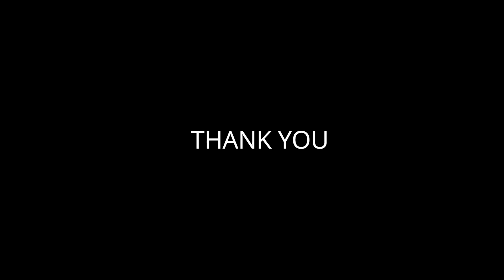3K SUBSCRIBERS SPECIAL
Hello my  wonderful friends.

Classic Caillou Escaped From Heaven & went to Hell to Find His family/ TRAILER 2022

Classic caillou firmed Boris of being a gay/ Doris heart gets broken/ Divorced/ Grounded/ part one

Caillou snakes out midnight/ gets possess by an evil African demonic spirit/ gets delivered but still gets Grounded

caillou exposes Boris affairs with next door neighbor/ mom gets really pissed off/ & Boris gets Grounded

Callous and Rosie make fake report cards/ Doris & Boris get angry/ Grounded

Classic Caillou gets grounded videos
classic rosie gets grounded
classic rosie, classic rosie gets ungrounded, Classic rosie gets grounded intro, classic rosie gets grounded plotagon, classic rosie gets grounded for nothing, classic rosie gets grounded on father's day
classic rosie ruins dinner, Grounded rosie, rosie plotagon Grounded Videos, rosie plotagon Grounded Videos, classic Caillou gets grounded plotagon Grounded Videos.

Boris gets classic Caillou grounded videos, Boris gets Caillou grounded, Boris gets grounded, Boris
boris gets grounded, punishment day
boris gets ungrounded, gets grounded, Boris slapped Caillou,
boris gets arrested, Boris Grounded Videos, Boris gets grounded videos,
boris gets drunk, Boris beats, beats Caillou Caillou, Boris gets a punishment day, Boris runs away,
boris gets executed, Grounded, Boris,
boris gets grounded full series
boris gets grounded birthday
boris gets grounded animator, Boris Caillou, classic Grounded, video Boris beats up classic Caillou, Boris father day
boris gets grounded intro, Boris gets classic Caillou and Rosie Grounded

PlOTAGON GROUNDED VIDEOS
plotagon Grounded Videos, classic Caillou plotagon Grounded Videos, Grounded Videos plotagon, plotagon gets grounded videos, Caillou gets grounded, plotagon, plotagon video, plotagon gets grounded, Plotagon

BORIS, CLASSIC CAILLOU, ROSIE GETS GROUNDED VIDEOS